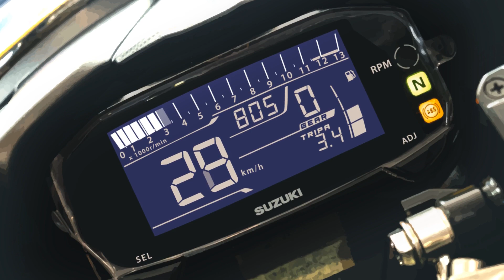শীতের সময় বাইক রাইড করার কিছু প্রয়োজনীয় টিপস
শীতের সময় বাইক রাইডিং নিরাপদ ও আনন্দময় করতে চলুন জেনে নেই কিছু প্রয়োজনীয় বিষয়।